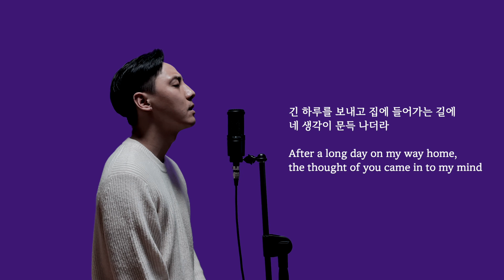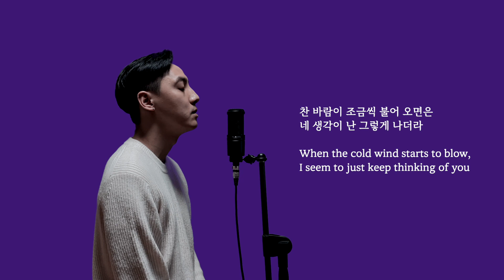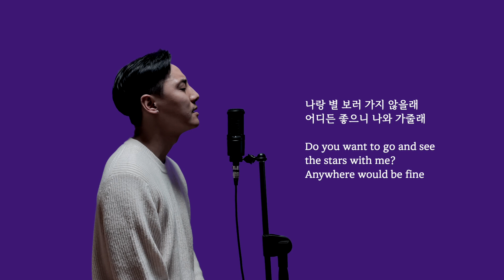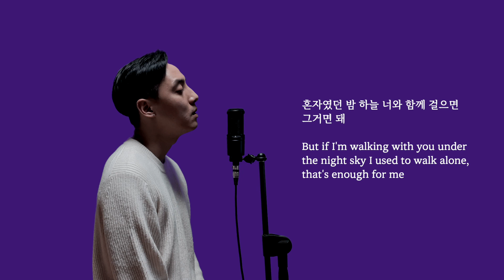적재 (JukJae) - 별 보러 가자 (Let's Go See The Stars) (Cover by Juneyoung) (Eng l Kor Translation)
한국 날씨가 여전히 추워요 :) 추운날시에 잘 맞는 노래가 되기를 바라요~

Hope you feel warmth with this song :)